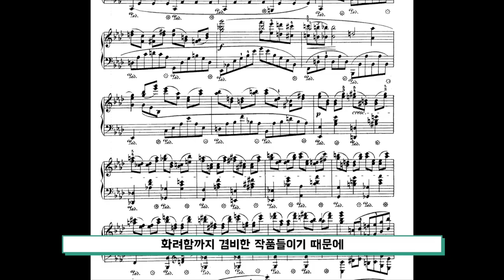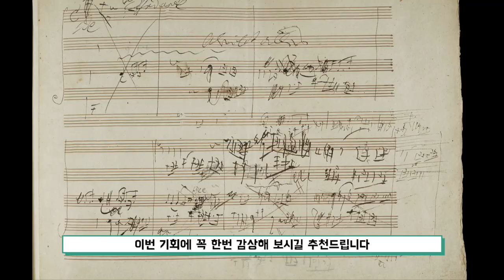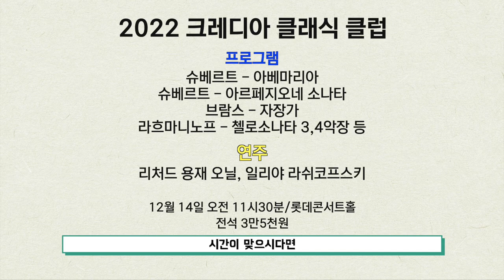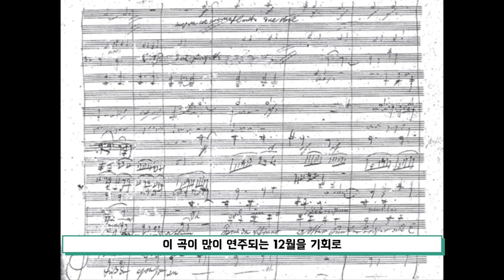연말에 어울리는 클래식 연주 추천 [이달의공연12월]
00:06 2022 서울시향 실뱅 캉브를랭의 드뷔시와 라벨
00:55 김정원 피아노 리사이틀 : Klavipoesy
01:54 제8회 더 스트링스 정기연주회-베토벤 전곡시리즈 7
02:41 2022 크레디아 클래식 클럽 - 리처드 용재 오닐, 일리야 라쉬코프스키
03:27 대전시립교향악단 디스커버리시리즈 13 ‘2022 송년음악회’－대전
04:04 2022 ACI 송년음악회 〈KBS교향악단 ＆ 피에타리 잉키넨 “합창” 교향곡〉

영상출처
CHAM Philharmonic Orchestra